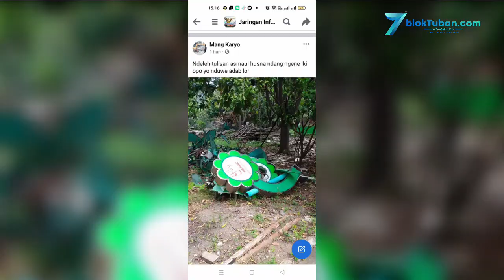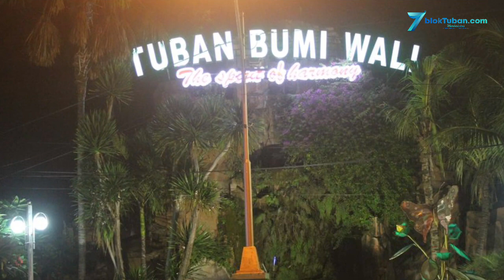PCNU Sentil Pemkab Tuban Soal Penghilangan Brand Tuban Bumi Wali